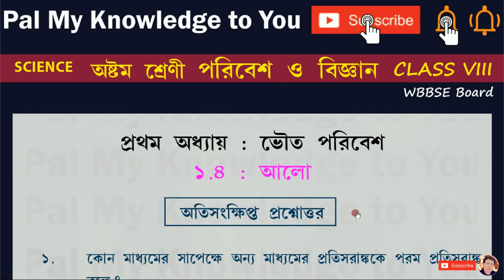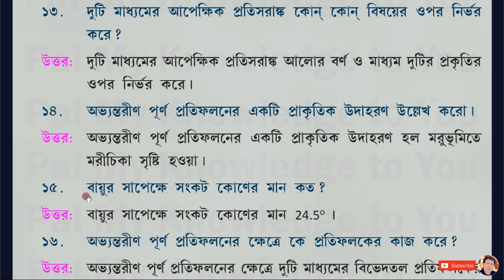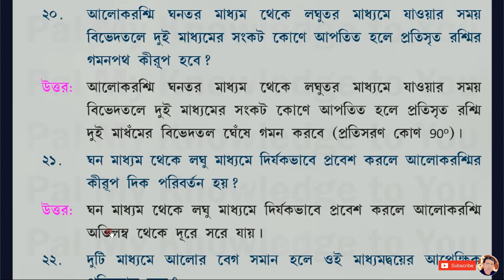WBBSE CLASS VIII WEST BENGAL BOARD Class 8 Science Chapter 1 ভৌত পরিবেশ & 1.4 আলো Part 3